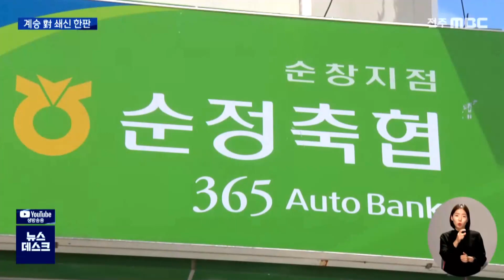황숙주 시대 마감..최기환·최영일 후보 각축 | 전주MBC 220503 방송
◀ 앵커 ▶
민주당의 단체장 경선이 마무리되면서 이제 본선 대진표도 윤곽을 드러내고 있습니다.

전주MBC는 판세를 가늠하기 힘든 접전 지역을 골라 선거 쟁점을 키워드로 정리해보는 시간을 마련했는데요,

오늘은 그 두번째 순서로, 3선 제한에 걸려 현직 단체장이 출마하지 않는 순창군수 선거입니다.

선거는 민주당 최기환 후보와 여론조사에서 앞서다 민주당 경선에서 배제된 무소속 최영일 후보 간의 박빙양상인데요

강동엽 기자가 후보들을 만났습니다.

◀ 리포트 ▶
 ["황숙주 더비",계승이냐 쇄신이냐]
이번 선거에서 급부상한 민주당 최기환 후보, 황숙주 현 군수 캠프 인사들이 전폭적인 지원에 나서면서 이른바 "황심"을 등에 업고 있다는 시선을 받고 있습니다.

[최기환 /민주당 순창군수 후보]
"(군수의 두드러진 사업 중에) 저는 문화예술 쪽에 군수님이 어떤 밑그림을 그려줬다 저는 그렇게 생각을 합니다. 밑그림 위에서 좀 그림 좀  그려보자"

반면 사사건건 황 군수와 각을 세웠던 무소속 최영일 후보, 여론조사 우위에도 의도치 않게 민주당적을 내놓은 최 후보는 배수의 진을 치고 있습니다.

[최영일 /무소속 순창군수 후보]
"(전임 군수들이)군민들이 행복하기 위한 예산이 쓰여져야 되는데 너무 SOC(사회기반시설)적으로 사업이 추진되다 보니까 그런 부분이 좀 미흡하지 않았나"

[발목 잡는 과거]
운전자 바꿔치기 전력으로 경선 배제된 최영일 후보는 군민의 선택을 받아 민주당의 결정을 뒤집겠다는 각오이고,

"우리 군민들이 저를 키워와 주셨던 그 힘을 바탕으로 당당히 우리 군민들의 심판을 받겠다"

순정축협 조합장 당시 시세보다 낮은 가격에 부인에게 암소를 매각한 일 등이 다시 불거진 최기환 후보는 법적 대응을 시사했습니다.

"내사 종결로 끝났고 결과는 이야기를 안 하는
것이 좀 허무맹랑하고 해서 법적대응을 하려고 준비를 하고 있습니다."

[범인은 누구인가]
권대영 예비후보가 불 지핀 노인 휴대폰 수거를 통한 민주당 후보 경선 조작 의혹,

당사자로 지목된 최기환 후보는 당혹감을 감추지 못했고

"(기자회견을 보면) 마치 내가 모든 액션을 취해서 지시하고 하는 것 같은데요 그건 참 일고의 가치도 없다고 생각을 해요."

최영일 후보는 강도높게 진상규명을 촉구하며 맞섰습니다.

"핸드폰을 모아다 놓고 여론조사에 응했다고 한다라면 이것은 민주주의의 파괴다"

시간이 갈수록 세 결집은 더 강해질 전망이어서 최기환, 최영일 후보의 신경전은 선거 내내 치열하게 전개될 전망입니다.